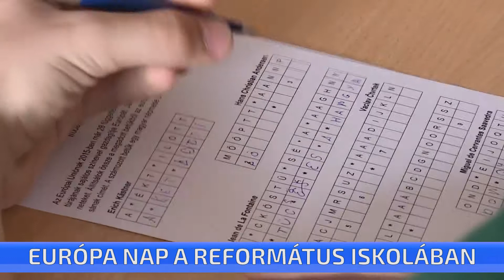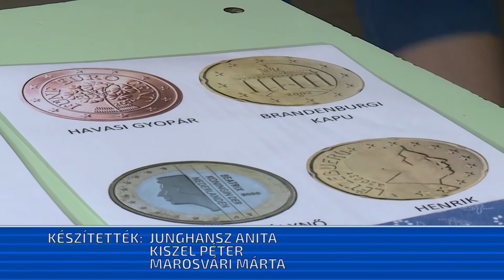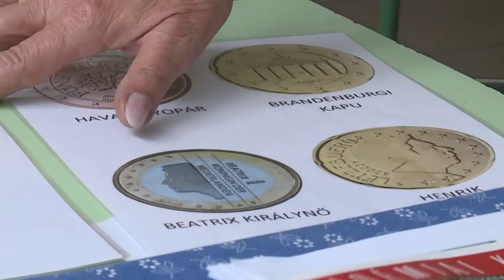Európa nap a Ceglédi Református Általános Iskolában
Az Európai Unió országaihoz kapcsolódó Irodalmi, zenei, művészeti és kulturális feladatokat kellett megoldaniuk ma délután a Református Általános Iskola tanulóinak. Ma van az Európa Nap, ezért is szervezte május 9-re a különleges vetélkedőt az iskola. A program végén minden diák kapott ajándékot is.